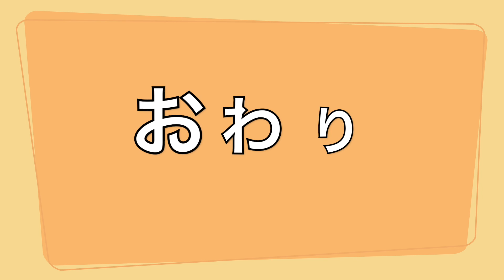【卓球】隣の練習を見てみよう！